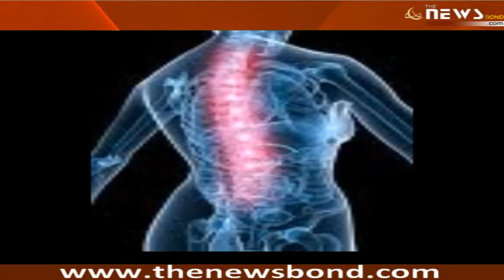Precautions for Back-pain by Dr D.K. Vatsal Neurosurgeon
Dr D.K. Vatsal Neurosurgeon tells about the precautions and cure to stay away from the problem of back pain.

K.K. Hospital, Lucknow ISO 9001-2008 Certified) was inaugurated by Prof. Rajendra Singh ( Rajju Bhaiya) on 9/03/1992. It is a charitable hospital (Recognized Under Section 80-G(5(vi))) run by “Krishna Society for Medical Relief & Rural Development Lucknow” on No Profit No Loss basis under the Hony. President Ship of Prof. K. M. Singh MS, FICS, FACS, FIMCS, FIMSA, MNAMS, the renowned Urologist of India, Ex-Principal of K.G.M.C and First Vice Chancellor of K.G.M.U,(now Chatrapati Sahuji Maharaj Medical University(CSMMU)) Lucknow.

K K Hospital
Address: 87/88 Nabiullah Road Opp. SSP Office, River Bank Colony, Lucknow, Uttar Pradesh 226018
Hours: Open 24 hours